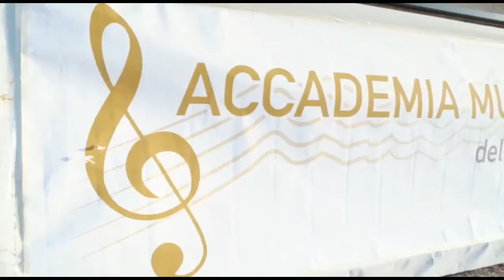Accademia Musicale del Vulture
📍Rionero in Vulture
📍San Fele